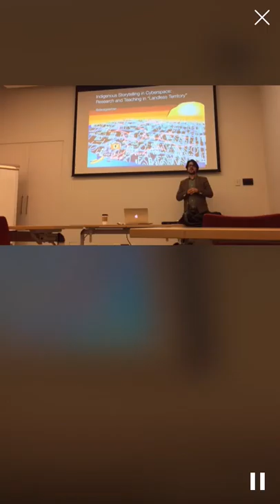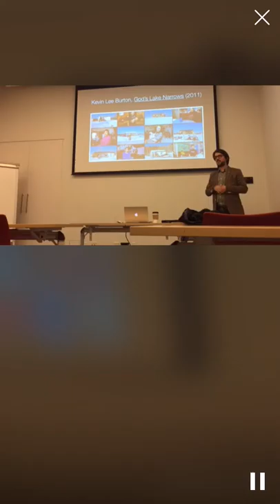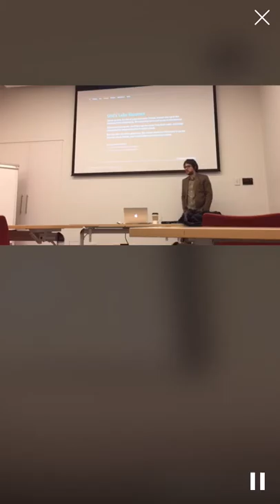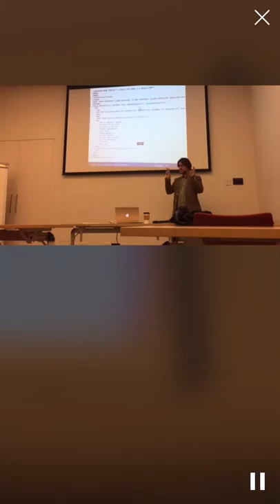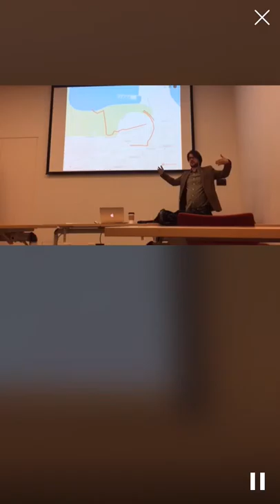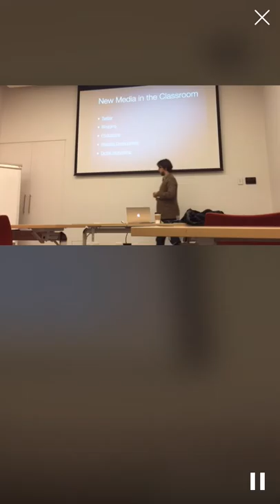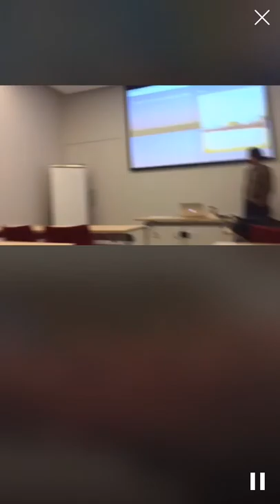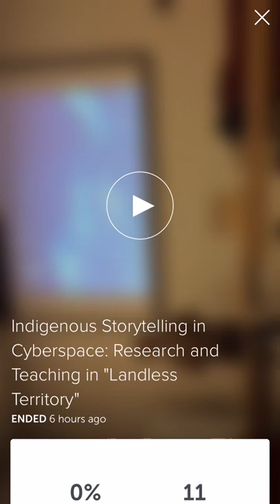Indigenous Storytelling in Cyberspace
Lecture given for the Vancouver Digital Salon at the University of British Columbia November 18, 2015